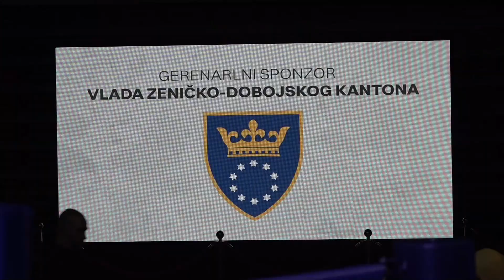NEDIM MALKOĆ(BIHAĆ) VS ALLEM MERDAN(ZENICA) 4. MEMORIJALNI TURNIR "MUSA SELIMOVIĆ"28.09.2024.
4.MEMORIJSLNI TURNIR "MUSA SELIMOVIĆ" 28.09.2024.